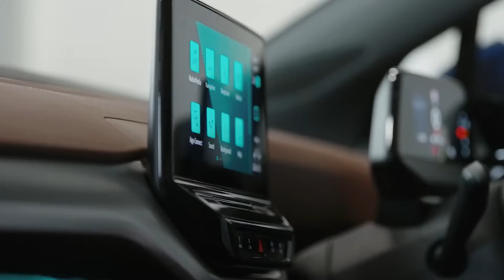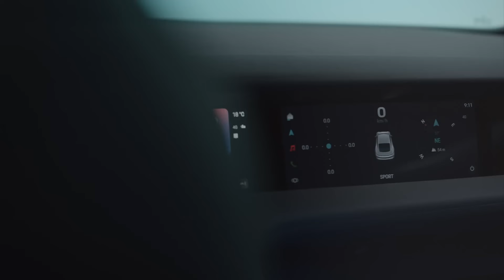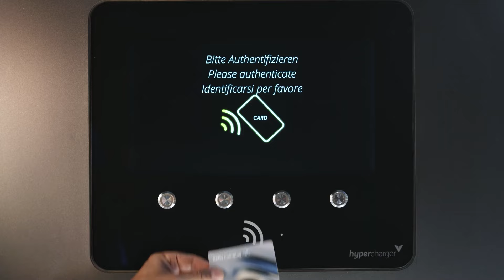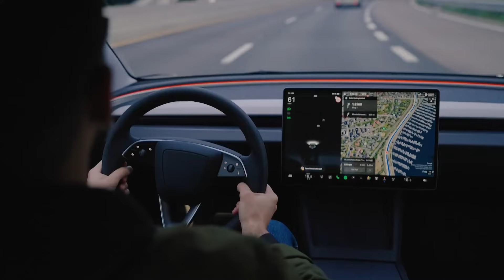The End of the EV Honeymoon and BACK to GAS cars!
Hey guys, today we embark on an insightful exploration of the electric vehicle (EV) realm. As the world eagerly embraces this technological revolution, it's time to address the elephants in the room – the obstacles, the uncertainties, and the opportunities that lie ahead.
Fasten your seatbelts as we delve into the reasons behind the deceleration of EV sales, despite the alluring incentives and price cuts. Buckle up, for we're about to unravel the seven critical factors that have cast a shadow on the once-promising EV honeymoon.
Reason 7: When Early Adopters Retreat
In a striking revelation, a study published in the prestigious journal Nature unveiled a surprising statistic that has raised eyebrows across the automotive industry. In California, a state renowned for its pioneering efforts in sustainable transportation, a staggering one in five early EV enthusiasts have made a U-turn, reverting to their trusty internal combustion engine (ICE) vehicles for their subsequent purchase. This reversal trend has sparked curiosity and begs the question – what's driving this shift away from the electric revolution?